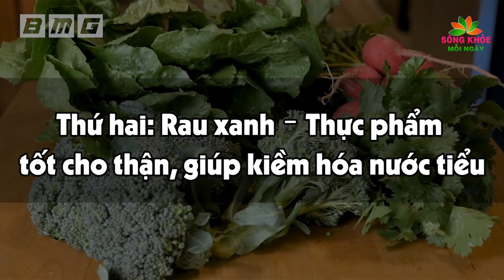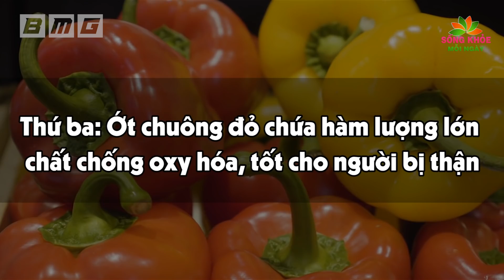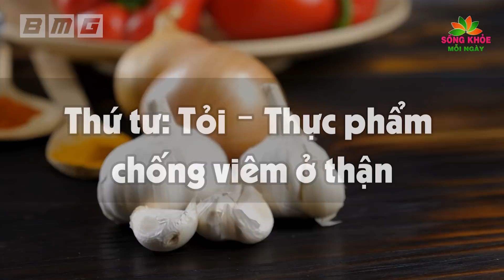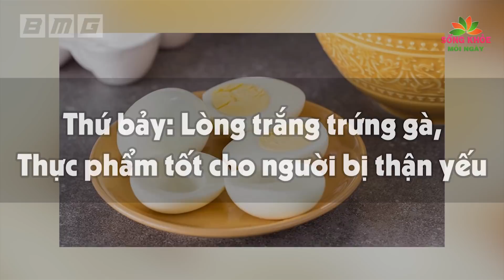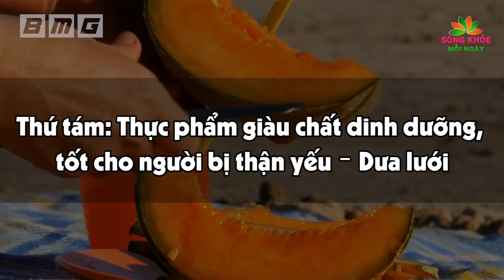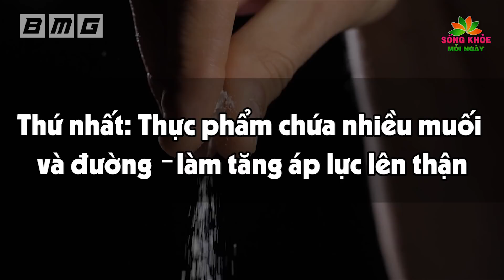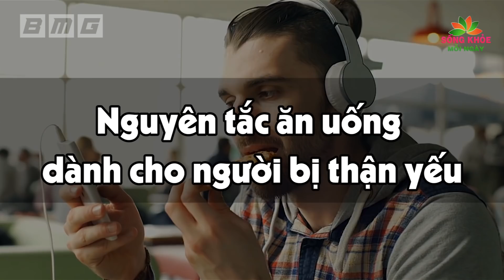8 Loại Thực Phẩm CỰC BỔ THẬN, Ăn Sớm Khỏe Sớm Thận Yếu Mấy Cũng Hồi Sinh Trở Lại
8 Loại Thực Phẩm CỰC BỔ THẬN, Ăn Sớm Khỏe Sớm Thận Yếu Mấy Cũng Hồi Sinh Trở Lại
Nội dung:
Sống khỏe mỗi ngày xin kính chào quý khán thính giả. Quý vị thân mến, suy thận, thận yếu hay ung thư thận những căn bệnh tưởng chừng như chỉ gặp ở người cao tuổi, người có tiền sử mắc các bệnh về thận, thì nay căn bệnh này đang phổ biến ở cả những người trẻ tuổi- những ngươi có lối sống, nếp sinh hoạt thiếu điều độ, không khoa học. Bệnh thận yếu thể hiện cho tình trạng khả năng hoạt động và chức năng của thận bị suy yểu rối loạn, thận không có khả năng đào thải độc tố và chất cặn bã ra khỏi máu và cơ thể. Vậy làm thế nào để hạn chế tối đa các bệnh về thận, duy trì thận luôn khỏe mạnh là thắc mắc chung của rất nhiều người. theo các chuyên gia,  để hỗ trợ quá trình phục hồi chức năng thận, rút ngắn quá trình điều trị và tăng cường sức khỏe, người bệnh nên xây dựng một chế độ ăn uống phù hợp. Ngày hôm nay SKMN sẽ mang đến cho bạn những gợi ý về các loại thực phẩm cực tốt cho thận, có mặt trong đời sống của chúng ta, giá thành cũng vô cùng hợp lý mà ai cũng có thể sở hữu.